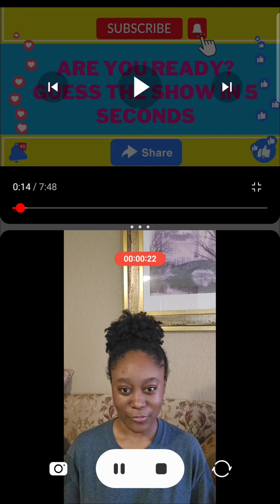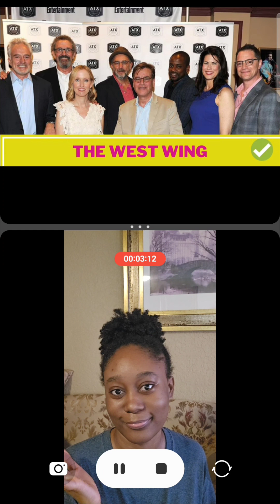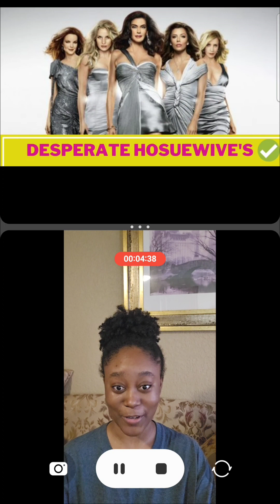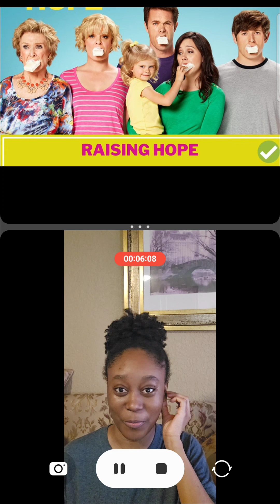Guess the show based on it's cast!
I enjoyed playing this game.  I hope you guys do as well. Let me know how many you got in the comments!

I did fairly well on this one!